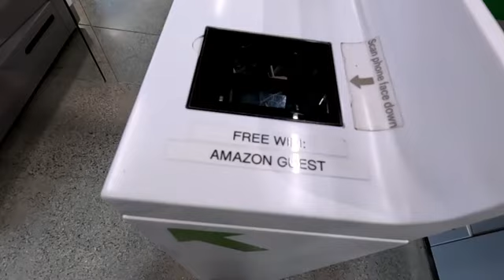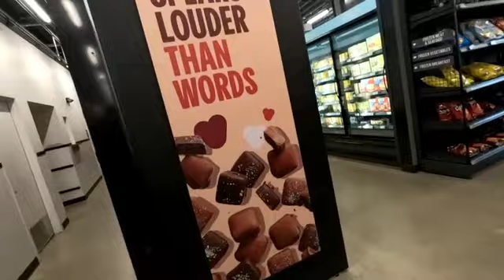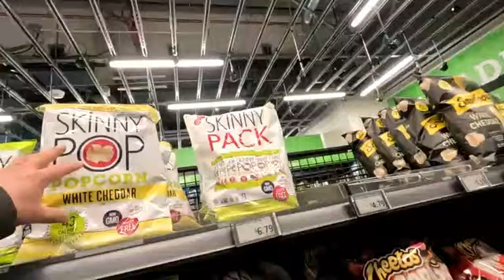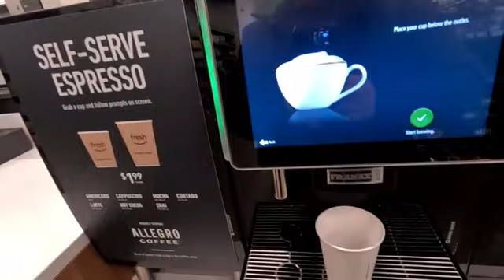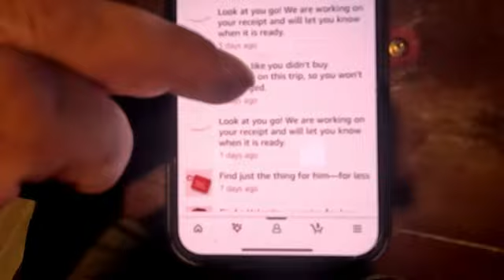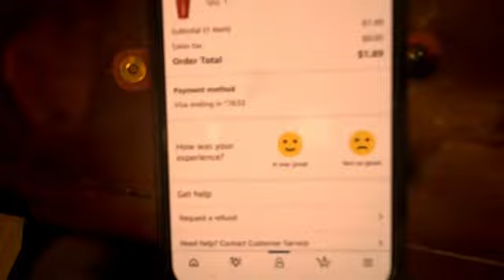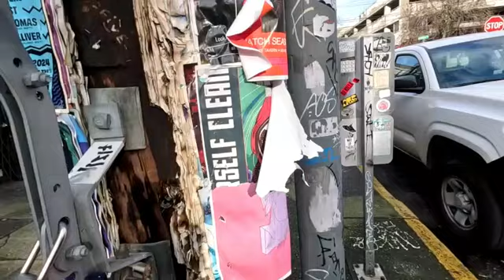tiendas inteligentes en estados unidos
la intencion de este canal es de conocer lugares en estados unidos .como tambien hablar de diferentes temas siemepre cuando sea de su interes bienvenidos,no olviden suscribirse al canal,y compartirlos con sus amigos.saludos..